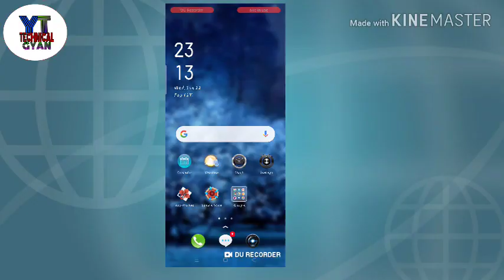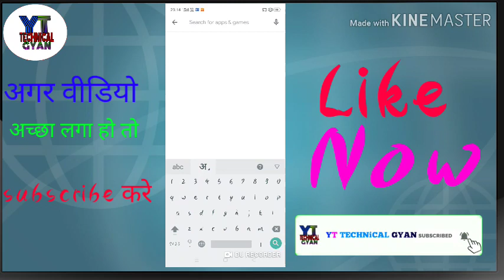अपने play Store से सर्च history remove krna सीखे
अपने play srore के sarch history ko remove krna sikhe सर्च history ko remove kaise kre, search history ko हटाए